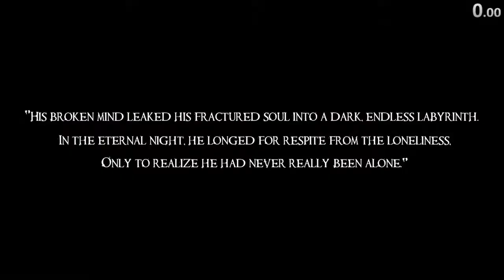Dark Fracture: Prologue | Speedrun old WR 8:16.72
Time to make this public, this was recorded 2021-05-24